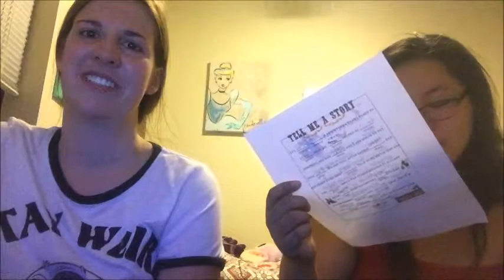Halloween Mad Libs | It's A Tomato!!